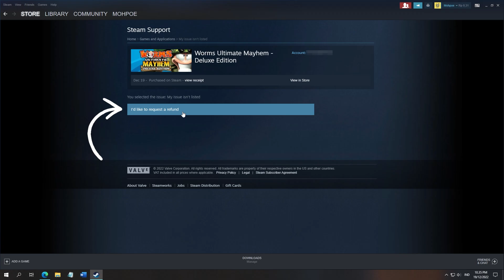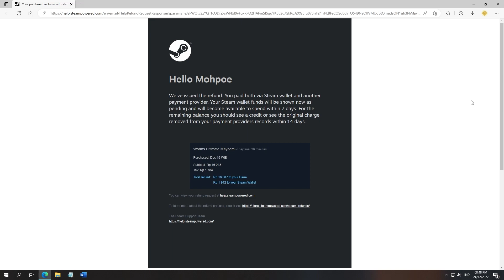Cara REFUND Game Steam | Bisa pake DANA!!!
Di video ini dibahas tentang cara refund game di Steam yang sudah dibeli tapi ingin dikembalikan. Dilengkapi dengan cara refund ke aplikasi DANA.

0:00 Intro
0:28 Syarat refund
1:23 Cara refund

Terima kasih sudah nonton Video Mohpoe, kasih Like dan Share kalau kalian suka. Silakan komen apa saja yang kalian suka.